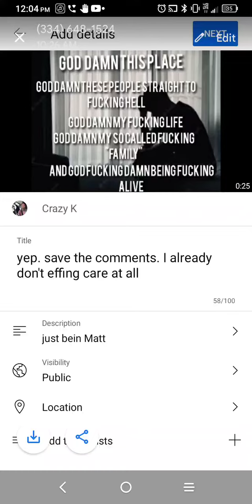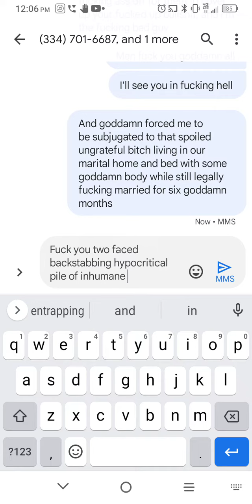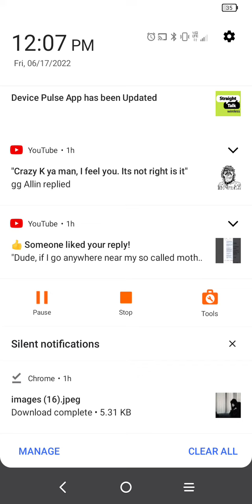I have got to get the hell out of here or I just need to go ahead and kick the bucket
ain't like nobody cares any GD way. probably have an effing party if I died